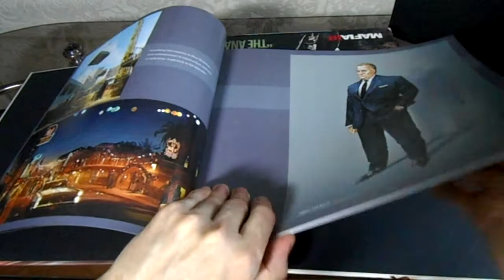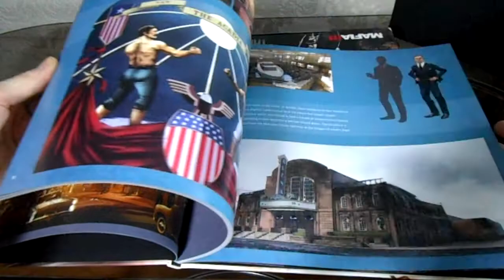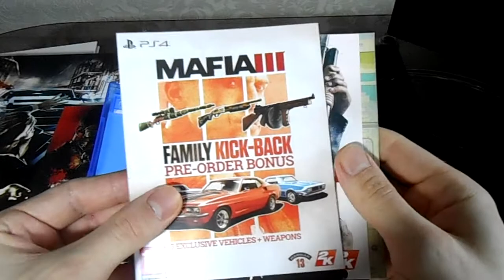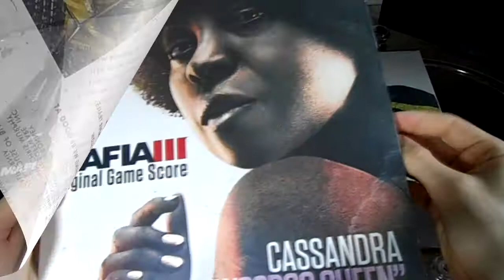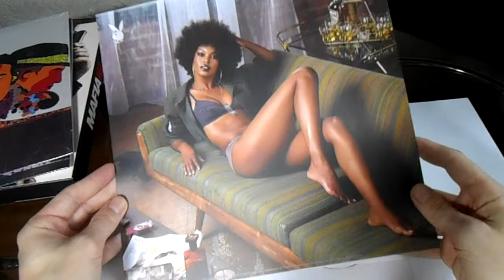Mafia III Collector's Edition (PS4) - Unboxing #82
Распаковка коллекционного издания Mafia 3 для Playstation 4.
Состав издания:
- 180-граммовая пластинка с лицензионной музыкой авторства Отиса Реддинга и Карлы Томас, Сэма Кука, The Animals и других исполнителей.
- 180-граммовая пластинка с оригинальным саундтреком от Джесси Харлина и Джима Бонни.
- Набор из 2-х коллекционных литографий от Playboy и Alberto Vargas Estate.
- 56-страничный арт-бук The Art of Mafia III.
- Сувенирные военные жетоны главного героя игры.
- Набор подставок под стаканы из искусственной кожи.
- Mafia III: Deluxe Edition с дополнением «Семейный откат» и сезонным пропуском.
Музыка в видео:
01. Jim Bonney - 11th Hour Blues
02. Jesse Harlin - New Bordeaux